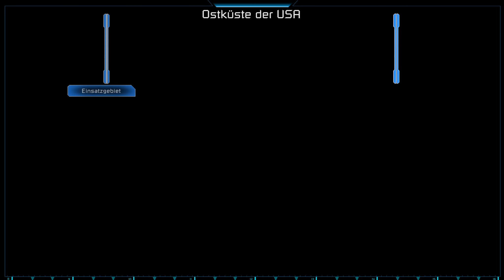Lass' spielen Command & Conquer Tiberium Wars - 2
Die Missionen gehen hier schnell von der Hand. ^^
2. Mission: Das Pentagon
3. Mission: Langley AFB

1. Akt -